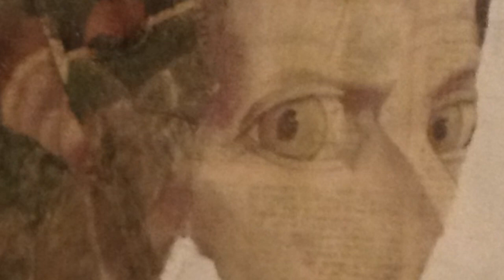Here, Now, Together, Always: A Reflection on the Coronavirus